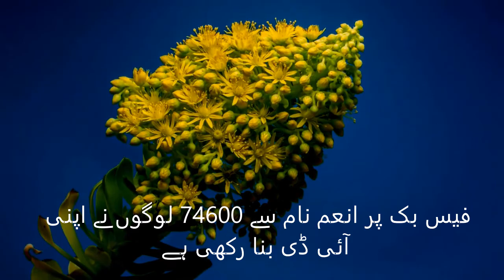Anum Name Meaning in Urdu | Anum Naam Ka Matlab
Anum is Islamic name This is Muslim girl name. In Urdu Anum name meaning is "خدا کی نعمت" and in English Anum name meaning is "God's Blessing". This name is originated from Urdu language.